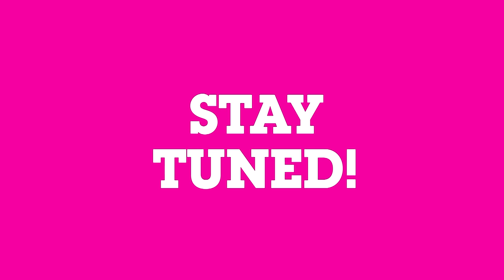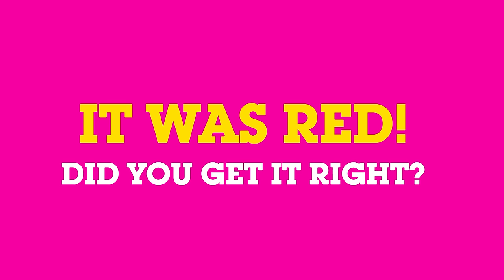Lamput Presents | The Cartoon Network Show | EP 22